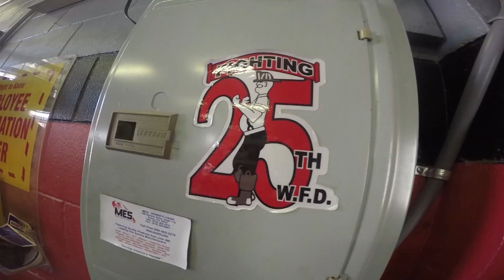While We Were Away..........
It's been a while, been running our asses off!
The much anticipated trailer for the upcoming banquet presentation, Enjoy!!

The song "Epiphany" by Phillip Sheppard from the motion picture In The Shadow Of The Moon is not the property of the Woolwich Fire Company.

The monologue spoken is the property of Bobby Halton, editor of Fire Engineering, not the property of the Woolwich Fire Company.